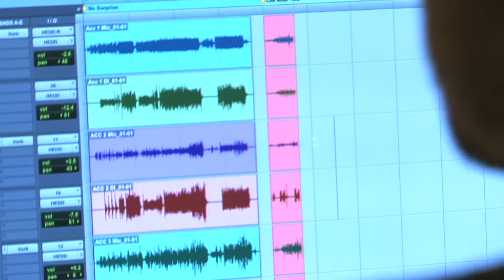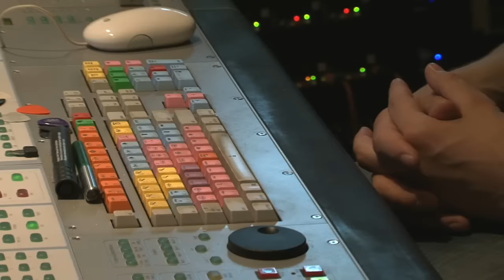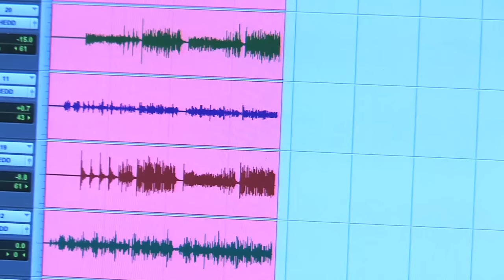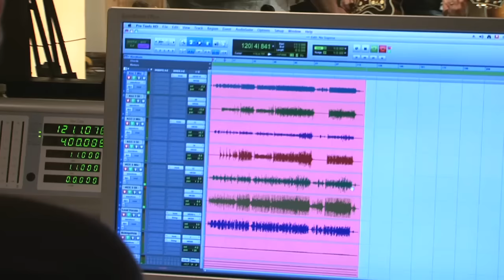Daughtry "No Surprise"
US-American rock band Daughtry performs an acoustic version of their her hit-single "No Surprise" at HitMill-studios in Zurich, 2009.